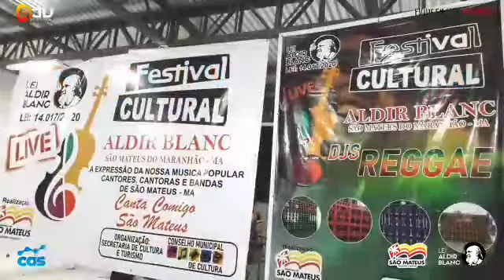TRECHINHO DO FESTIVAL ALDIR BLANC,20/12/2020 , LINK DA LIVE NA ÍNTEGRA ESTÁ NA DESCRIÇÃO DO VÍDEO